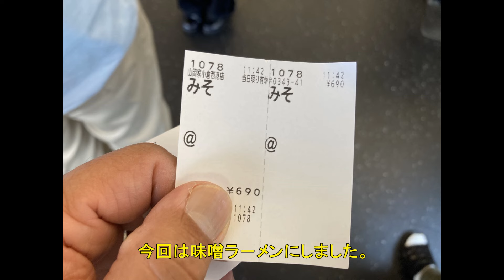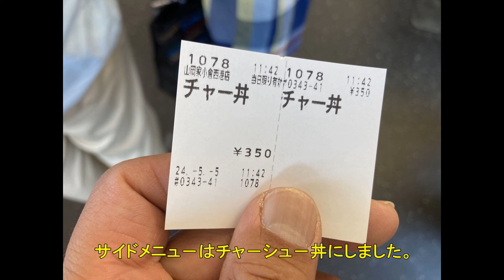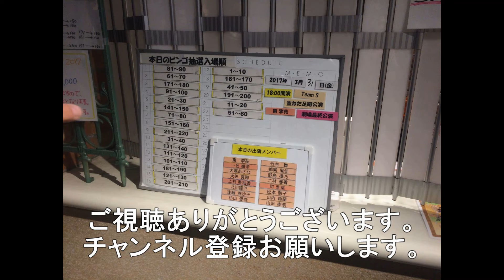北九州市の山岡家でみそラーメンとチャ－シュ－丼を食べてみた。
北九州市のラーメン山岡家でみそラーメンとチャ－丼をたべてみました。